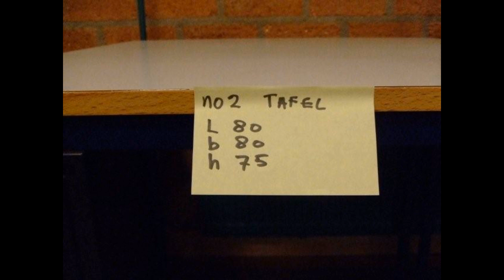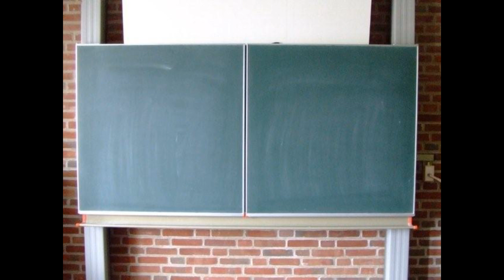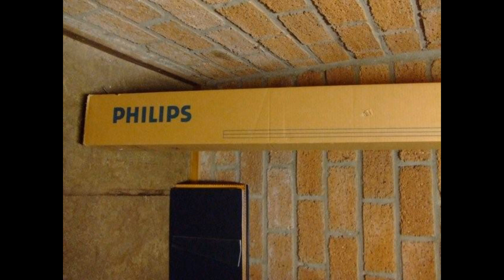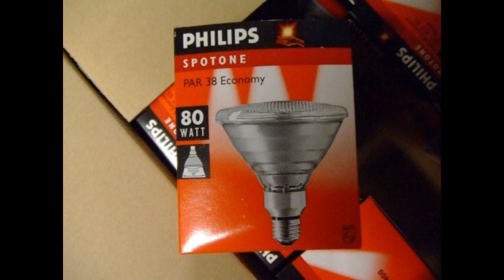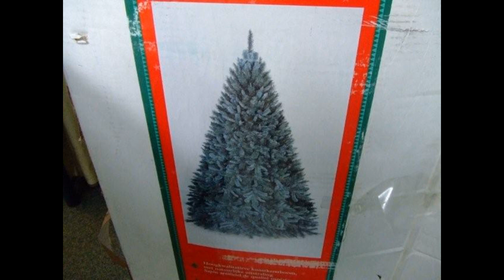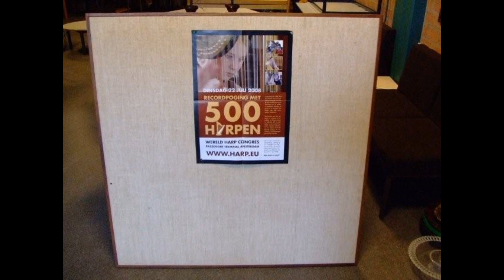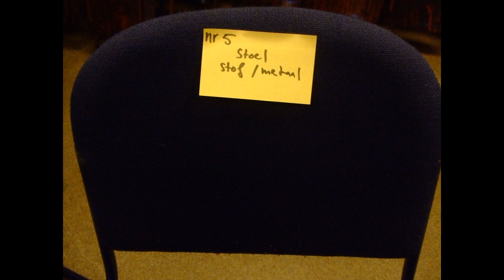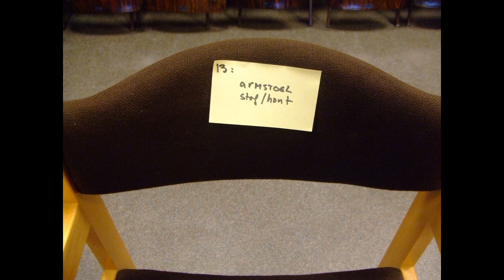Theater Muzenhof Leiderdorp, uitverkoop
Theater Muzenhof Leiderdorp, uitverkoop juli-aug 2008